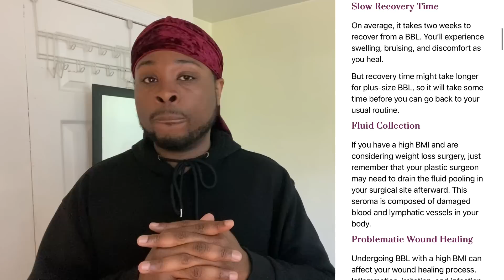Rollie Pollie Is About To UNALIVE Herself Trying To Be Skinny!☠️ THIS IS SAD!(Trigger Warning)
I hope I reach someone with this!